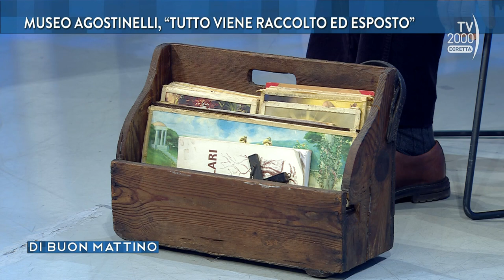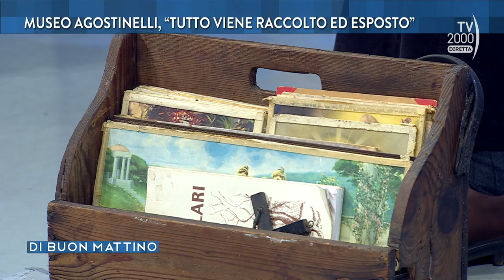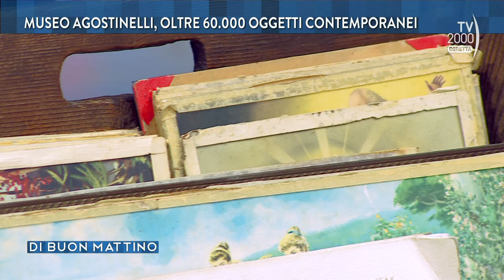Di Buon Mattino (Tv2000) - Museo Agostinelli, oltre 60.000 oggetti contemporanei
Da più di cinquant’anni, Domenico Agostinelli raccoglie oggetti; opere del passato dell’uomo spaziando in ogni categoria del possibile. “Chi sente, dimentica. Chi vede, ricorda. Chi tocca, impara”